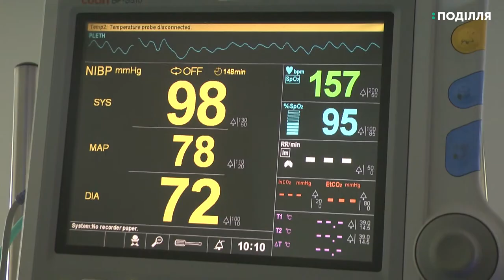Обласний перинатальний центр отримав лампи для фототерапії недоношених дітей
Обласний перинатальний центр Хмельницької обласної лікарні отримав нове обладнання вартістю 84 419 гривень. Це лампи для  фототерапії недоношених дітей. Передали його для реанімаційного відділення представники Всеукраїнської громадської організації «Волонтерський Лідерський рух» у Хмельницькому. За словами, керівника обласного перинатального центру Лариси Притуляк мед заклад таких ламп потребував.